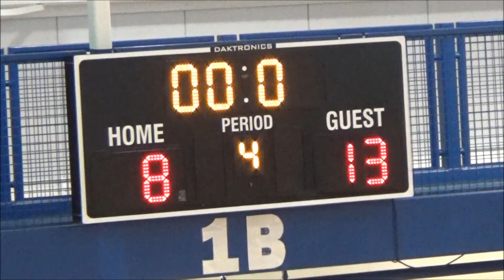Hilldale Hoops - Tide vs Grizzles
2nd-3rd Grade Boys Basketball. Hilldale Hoops in Clarksville, TN. January 26, 2019